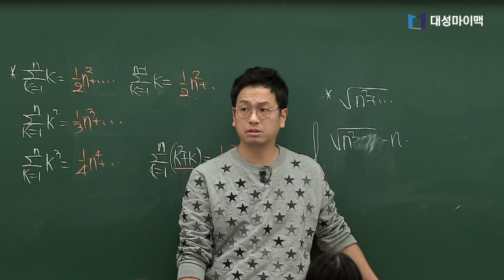[대성마이맥] 수학 정상모 - 수업 중 갑자기 야나두 패러디?? 야너두?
수업 중 갑자기 야나두 패러디??
"야~ 너도 나처럼 수학할 수 있어"